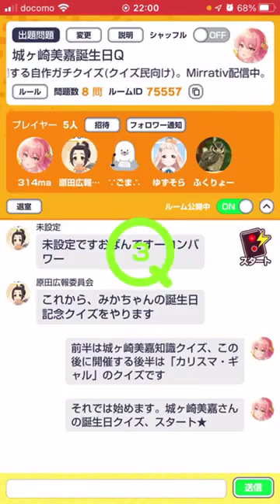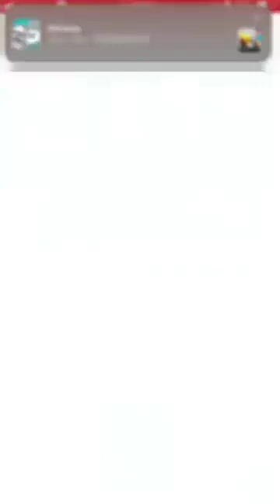カリスマギャルアイドル・城ヶ崎美嘉さん誕生日クイズ【アイドルマスター シンデレラガールズ】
デレマス誕生日クイズ企画第86弾、城ヶ崎美嘉篇です。前半は城ヶ崎美嘉知識クイズ、後半は「ギャル・カリスマ」がテーマのクイズ。
周囲の人を惹き付ける強い魅力を持つ城ヶ崎美嘉さん。314maもそんな彼女に引き寄せられたうちのひとり。頼れる姉御ポジションであり、その性格が実に乙女であるところも好きだったり。

デレマスアイドル誕生日クイズのマイリス

チャプター
00:00 オープニング
00:14 城ヶ崎美嘉キャラクイズ
02:14 テーマクイズ「ギャル・カリスマ」
04:48 エンディング

配信日:2022年11月12日(Sat)
エンディング:『Refreshing Morning』/FLASH☆BEAT